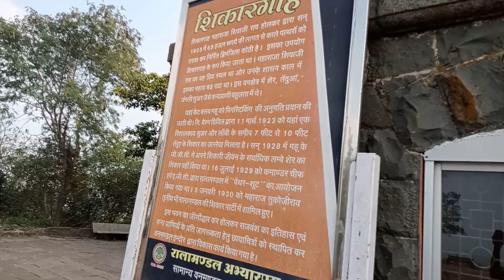indore ralamandal abhyaran